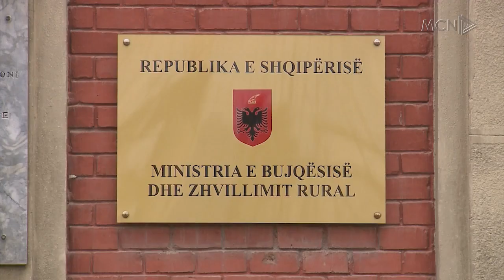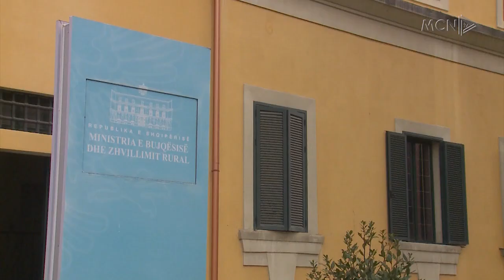Produktet bujqësore, nën kosto / Fermerët: Puna jonë monopolizohet, të ndërhyjë ministria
Fermerët e Divjakës kërkojnë ndërhyrjen e ministrisë së Bujqësisë, për rregullimin e tregut të produkteve bujqësore. Ata thonë se pikat grumbulluese që operojnë në zonë monopolizojnë punën e tyre, ndërsa çmimet janë nën kosto.